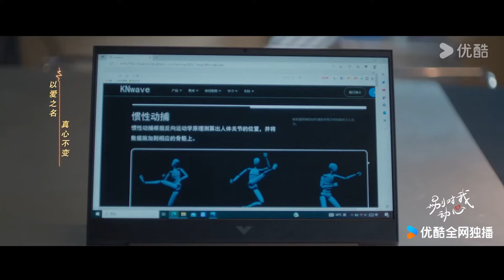【搶先看】顧尋看到父親的遺囑忍不住泣不成聲，千靈無法掩飾自己的愛意將他抱在懷中安慰他【别对我动心 Everyone Loves Me】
剧名（Drama Name）：【别对我动心 Everyone Loves Me】